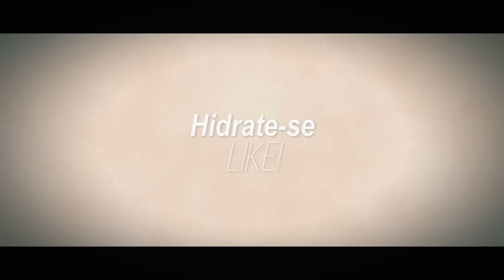😡😁👹Kamaboko Squad React | Ódio - Hantengu // Enygma 🎶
💎 Bem - Vindo à descrição!
🌹 Os limites existem, cabe a você superá-los!

— Timeline:

00:00 - Intro - Créditos
00:30 - React  - Like :)

— Ficha técnica | Apps usados:

➢Gacha Cute
➢Photoshop 2021
➢Bandican
➢Fullscrinizer

— Metas:

➢40.000 ✔
➢45.000 ×
➢50.000 ×
➢60.000 ×
➢70.000 ×
➢80.000 ×
➢90.000 ×
➢100.000... ×